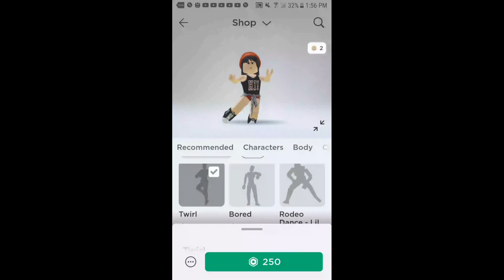Tourner Dans Le Vide Roblox tr3nd